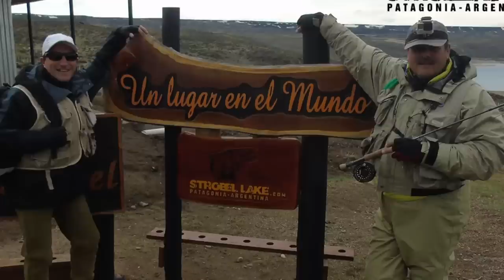strobel 2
Descripción